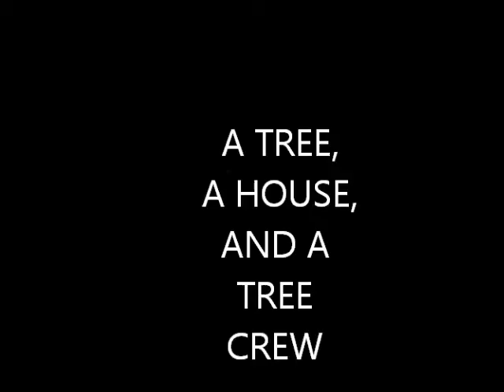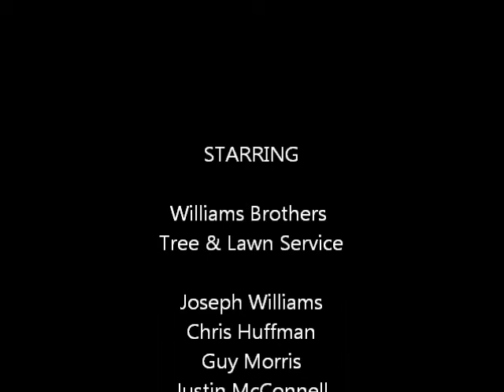CRANE REMOVAL THE MOVIE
This was a crane removal we did as part of the Derecho that hit the East Coast on the June 29, 2012. Damage was extensive in the Augusta County area of Virginia but this was probably the worst damage we saw.